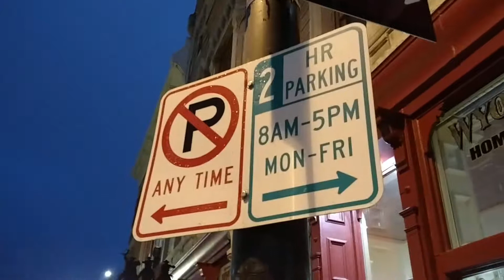BARS: rs42Eval in Cheyenne, Wyoming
The numbers are:  2, 8, 5. rs42Eval (find an expression that evaluates to 42): 2+5*8=42. rsCardinalityEval (find an expression that evaluates to the number of numbers in the sign): (8-5)!/2=3.